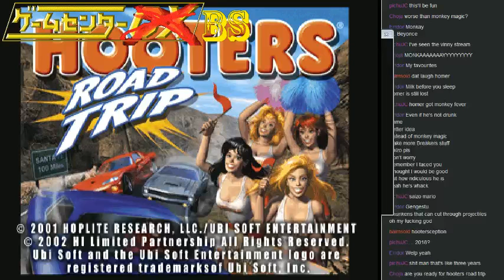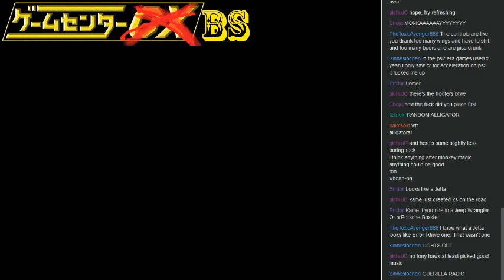Short-Play - Hooters Road Trip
Who doesn't think of racing games when you think of hooters?! Me apparently because I've never heard of this game before.